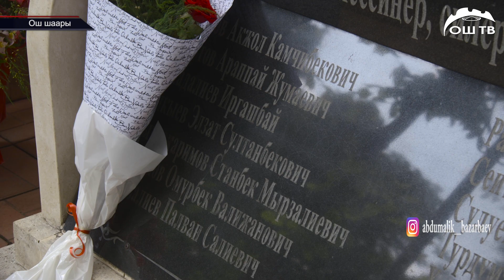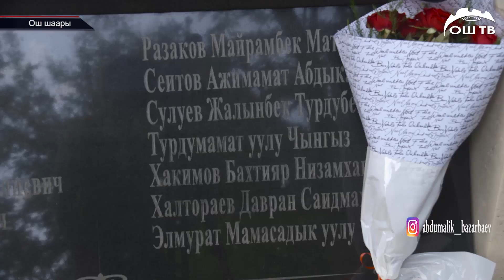ОШ КАНДУУ ОКУЯНЫ УЮШТУРГАНДАР КАЧАН КАМАЛАТ// "11 ЖЫЛДАН БЕРИ ТАБЫЛБАГАН 19 СӨӨК"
Абдумалик Базарбаев журналист  ТРК "ОшТВ"
Каргашалуу “июнь окуясына” 11 жыл болду. Эзелтеден эриш-аркак жашаган эки элдин ортосуна от салып,кандуу коогага жеткирген төбөлдөрдүн жоопкерчиликке тартылышын коомчулук талап кылып келет.Бүгүн кандуу каргашада каза тапкан маркумдардын элесине  тургузулган “Энелердин көз жашы" монументалдык жайында эскерүү кечеси өттү.Коогалаңда жакындарын жана балдарын жоготкон энелер тобу катышып,окуяны тыкыр иликтөөгө алууну бийлик өкүлдөрүнөн өтүндү.Азыркы учурда бир тууган эки улуттун ортосундагы  карым-катнаш күчөп,ынтымакта жашап келет.
Мындан 11 жыл алдын 10-июнунда Ош жана Жалал-Абад облустарынын аймактарында "Июнь окуясы" деп аталган улуттар аралык чыр чыккан.Кандуу каргаша 10-июндун кечинде тутанып,4күнгө чейин созулган.Расмий маалыматтар боюнча  446 адам каза болуп, эки миңге чукул жаран ден соолугунан ар кандай жаракаттарды алган. Окуя учурунда 57 адам дайынсыз жоголуп, алардын он тогузу бүгүнкү күнгө чейин табыла элек. Коогалаңга байланыштуу 100дөн ашуун адамга издөө жарыяланган.Кагылышуу убагында эки обулус шаарларында 1094 менчик турак-жай, 12 мамлекеттик ишкана, 4 окуу жайы, 226 коммерциялык мекемелер өрттөлүп кеткен.Мындан тышкары белгисиз адамдар тобу тарабынан талкаланып, таланып-тонолгон объектилердин саны мындан дагы көп болгон.Мамлекеттин бүтүндүгүнө доо кетирип,улуттук трагедияга жеткирген баш аламандыкты уюштургандар тарых алдында өз баасын алганда гана шейиттердин арбагы ыраазы болоорун  экс депутат Жылдызкан Жолдошева белгиледи.
Каналга катталыңыздар!!!